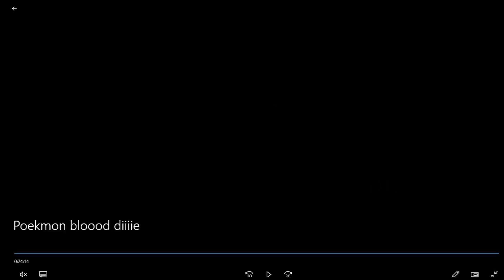Pokemon Blood Diamond Nuzzlock Epic Lets Play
Pokemon Blood diamond is a ds rom hack of pokemon diamond. The hack makes the game more difficult, and adds in Pokemon up through gen 7.  I am doing the nuzzle-lock challenge which means that Pokemon faints are counted as deaths.

Follow me on socails.